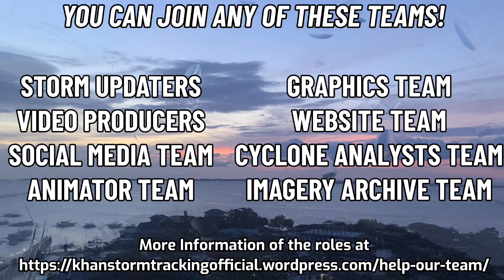The Track of Cyclone Yaas (2021)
An animation animated by •Jordan•, An animation of Cyclone Yaas as analyzed by Khan Storm Tracking. Cyclone Yaas was a relatively strong and very damaging tropical cyclone that made landfall in Odisha and brought significant impacts to West Bengal during late May 2021. The second cyclonic storm, second severe cyclonic storm, and second very severe cyclonic storm of the 2021 North Indian Ocean cyclone season, Yaas formed from a tropical disturbance that the Indian Meteorological Department first monitored on May 23. Conditions in the basin favored development as the system became a deep depression later that day, before intensifying into a cyclonic storm on the next day, receiving the name Yaas.

(NOTE: Nathan Foy, the admin of Force Thirteen, has given Khan Storm Tracking explicit permission to use the music for this video.)